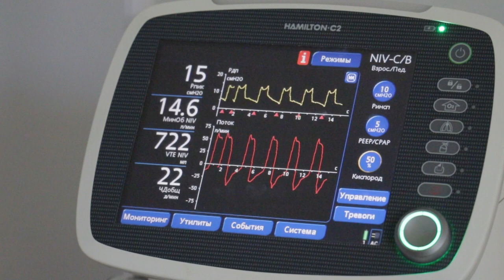Ординаторы Университета. Работа с COVID 19